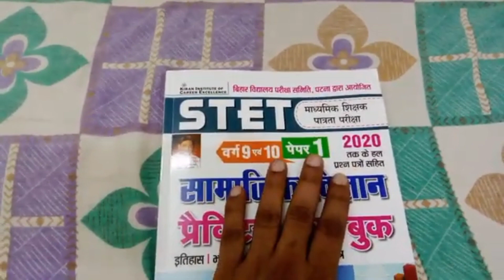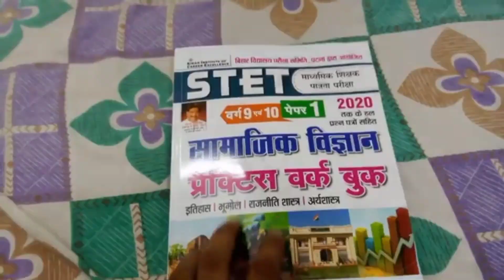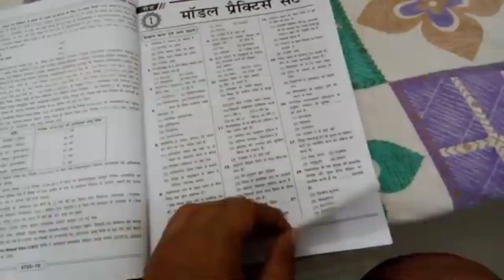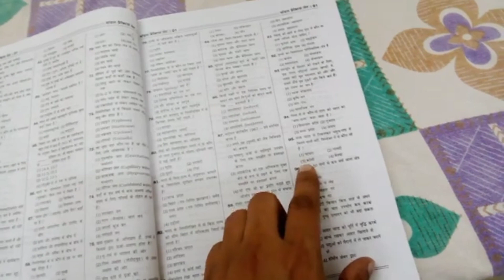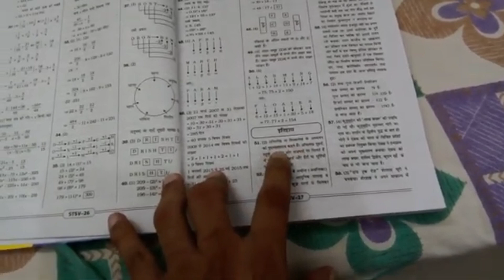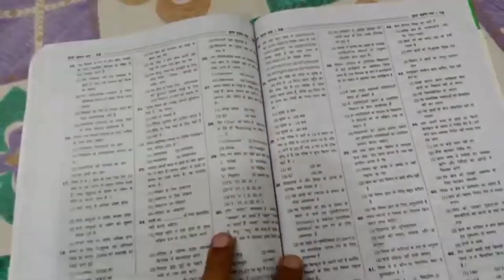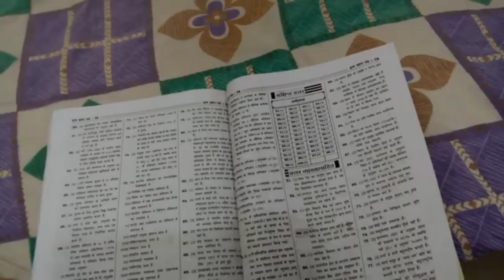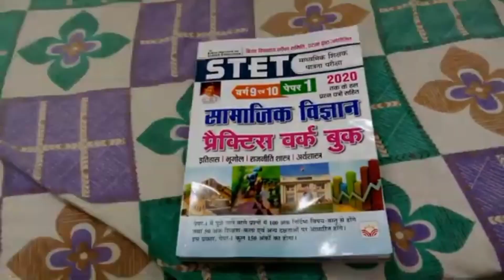Bihar_STET_Social_Science___सामाजिक_विज्ञान___ Full book review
Bihar_STET_Social_Science___सामाजिक_विज्ञान___1_for_Class_9_to10_Practice_Sets_with_Solved_Papers Full Book Review